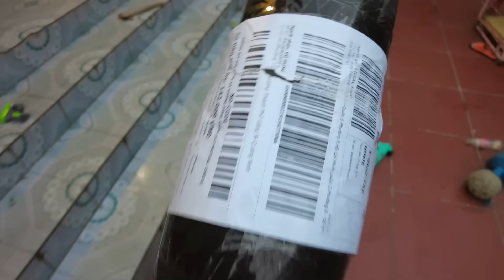Hùng Panda Thử Dùng Găng Tay Boxing Spider-Man 6 Sao Pháp Sư Ngáo Sans Đấm Kẻ Giả Dạng Huggy Vỡ Mồm